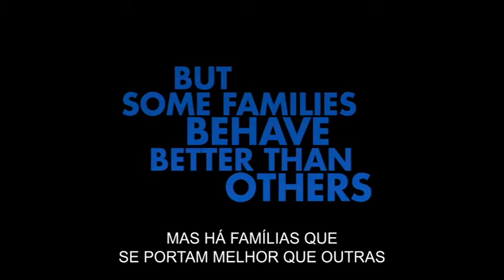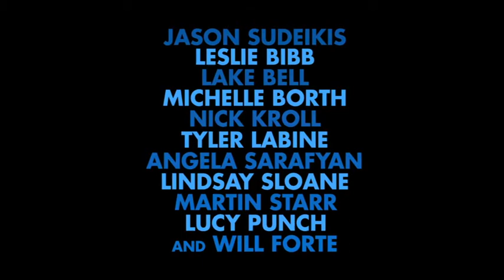Uma Bela Orgia à Moda Antiga | trailer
Jason Sudeikis é Eric, um  "party animal" trintão, famoso entre o seu círculo de amigos pelas ostensivas festas de verão que costuma realizar na casa de praia que o  seu pai tem em Hamptons. Mas quando alguns dos seus amigos começam a "assentar" e o seu pai anuncia que vai vender a casa de praia, Eric decide dar uma última e estrondosa festança:  realizando uma bela orgia à moda antiga. Os únicos obstáculos a superar são convencer cada um dos seus relutantes amigos a juntarem-se ao bacanal;  e um inconvenientemente romance com a agente imobiliária que ameaça vender a casa mesmo antes da festa acontecer.